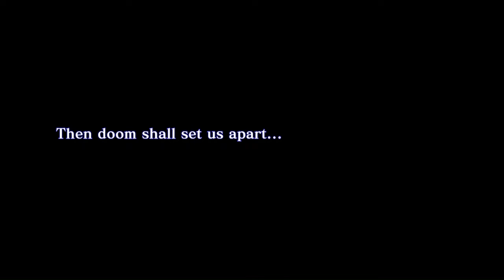Is this it? Can we beat True Demon Ending???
This was honestly worth the playthrough. This boss fight is amazing and the ending to the story is great.